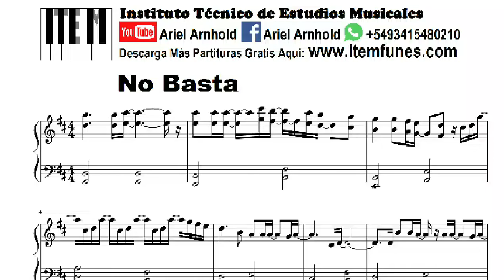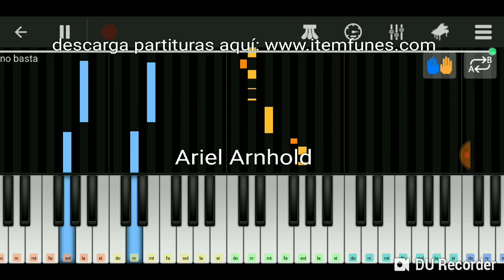NO BASTA Piano Tutorial Cover Facil + Partitura PDF Sheet Music Easy Midi